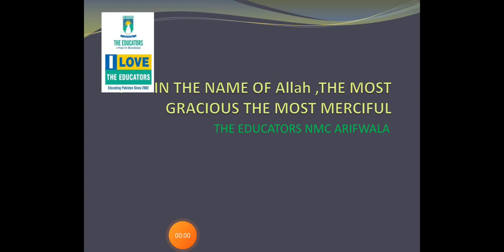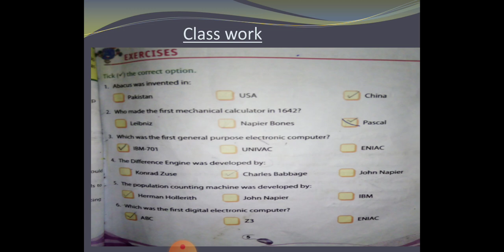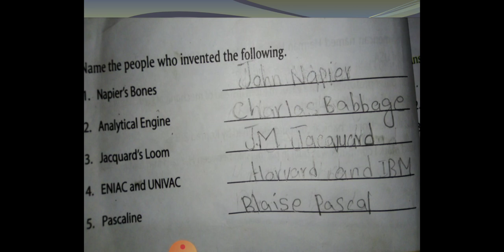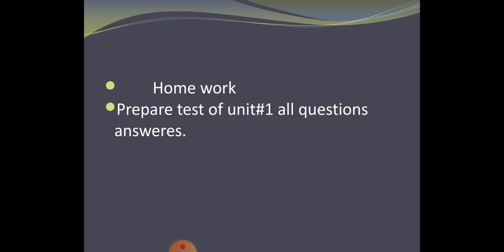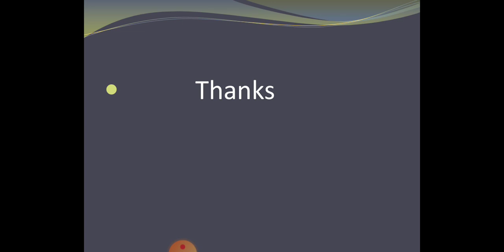Class IV Computer Science 10 Sep 2020 Ch#1 Video#4